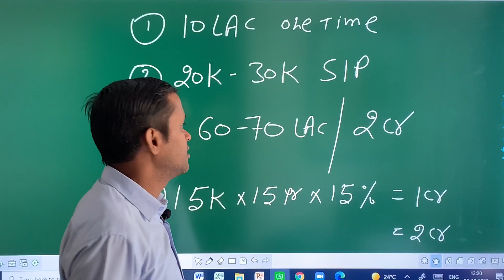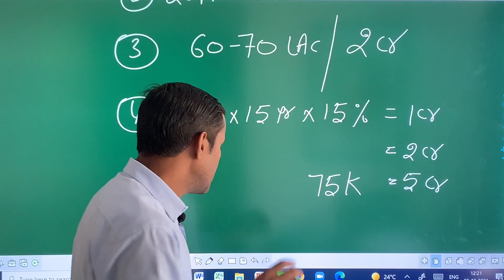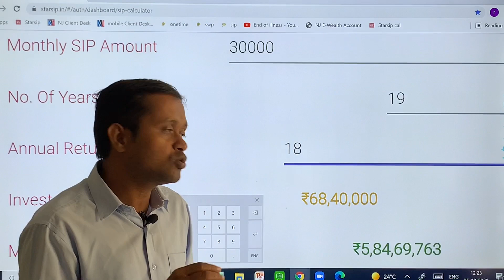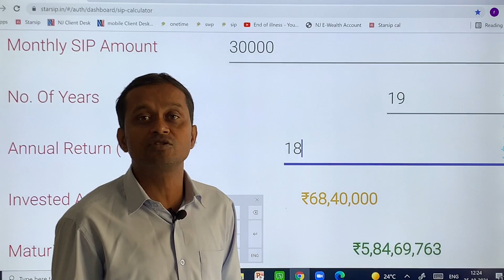26 October 2021